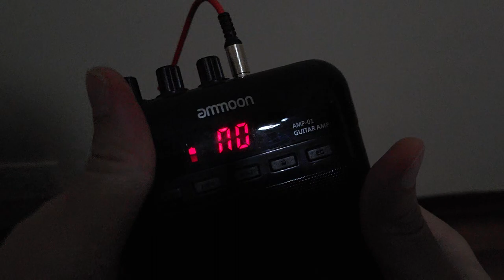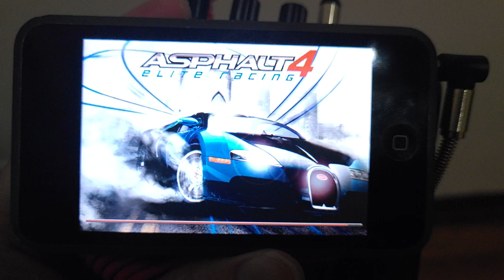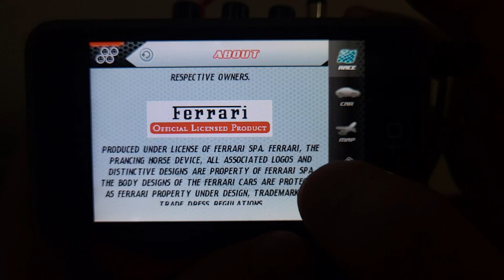Asphalt 4 iOS - Delisted mobile game by Gameloft - iPod Touch 1st gen gameplay - iPhone OS 3.1.3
iPod Touch 1st gen in 2023, still kicking nostalgia classics.

Asphalt 4 got delisted from Apple's App Store, sadly it is now abandonware :(

Centralized and proprietary all-digital app stores are not good for digital culture preservation.

The ipa is available on the internet as part of collections maintained by retro game enthusiasts. If Gameloft bring this back to the AppStore I can link the pages to buy the game again.

Meanwhile, on modern iPhones you can purchase versions 8 and 9 of the Asphalt franchise at: